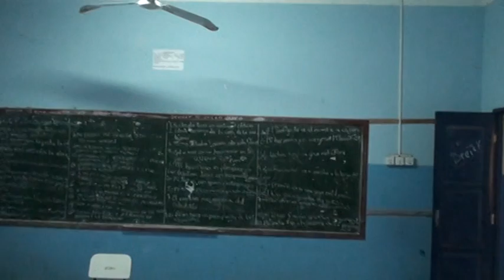Julio Crevaux Klaslokaal 2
Julio Crevaux is een van de scholen waar LAMPI haar educatieproject gaat uitvoeren. Om een beeld te geven van de school verschillende filmpjes. In de ochtend worden de lokalen gebruikt voor basisschool leerlingen. In de middag gaan middelbare scholieren naar school. Kinderen gaan dus maar halve dagen naar school.